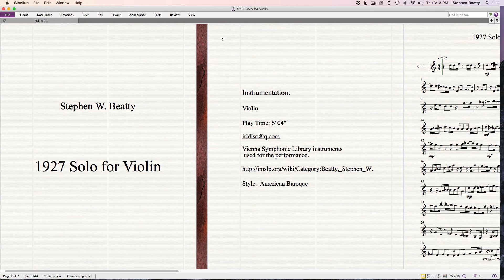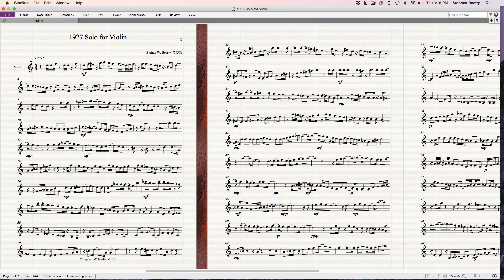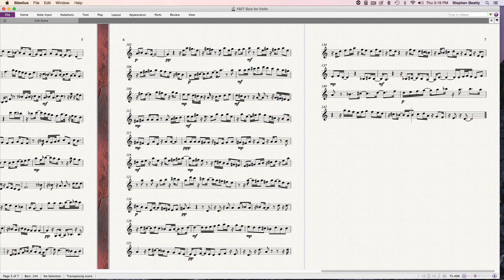1927 Solo for Violin